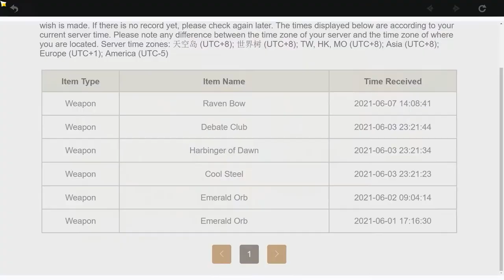10,000 primogems on Klee's Banner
klee
genshin impact
genshinimpact
genshin
primogems
pity
sad
mona
5star